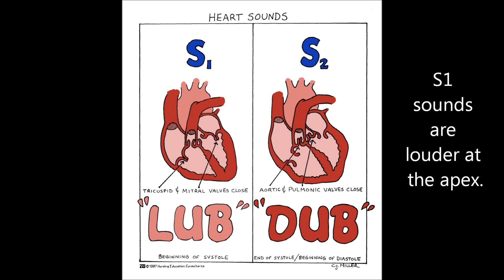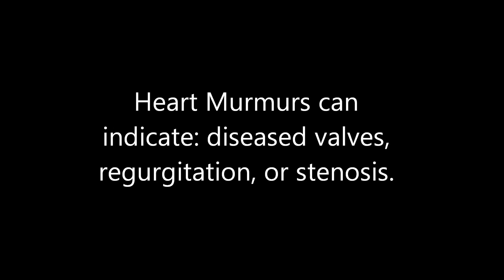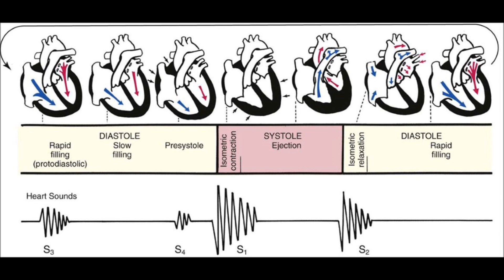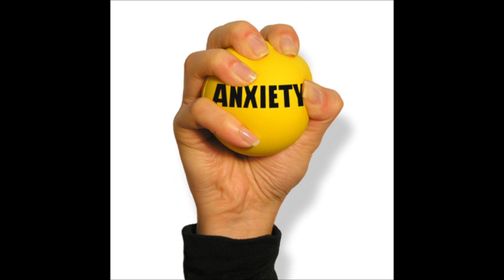Cardiac Assessment Song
A little song I put together to help me remember facts about cardiac assessment.